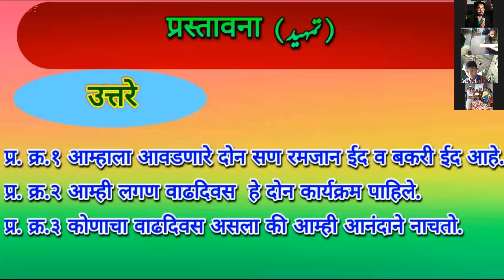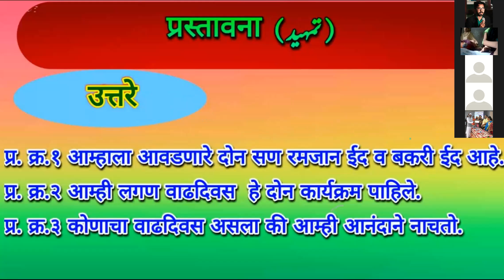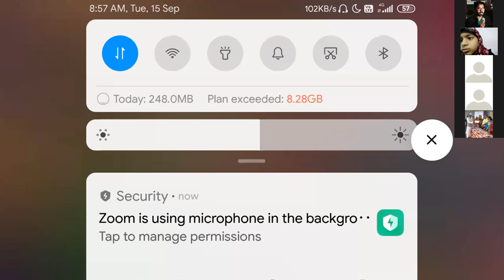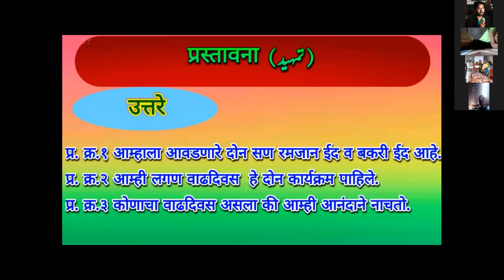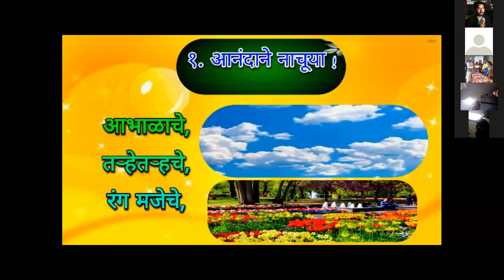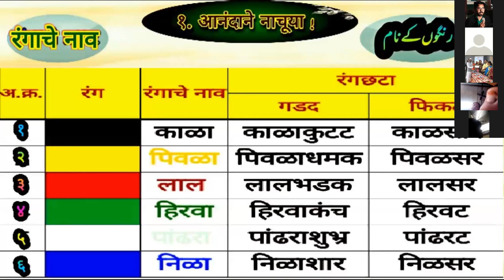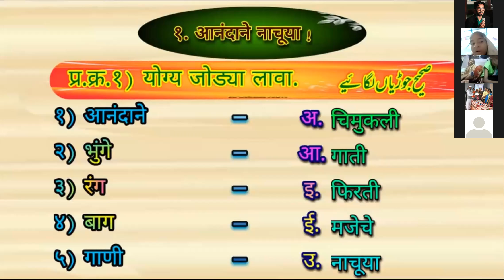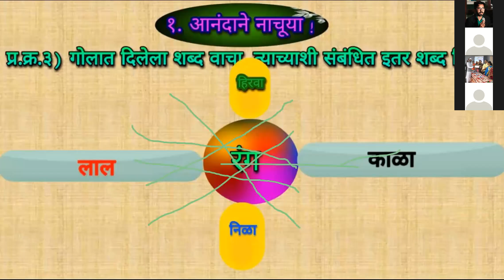5th Marathi (UM) Anandane Nachuya 15.09.2020 Tr. Nasir Khan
Std: 5th Urdu Medium
Channel Nodal Officer : Mohsin Sahil
Beat Officer : Arifa Saleem Shaikh
Dy E.O Malti Tonape
E.O : Mahesh Palkar

Credits : Education Department BMC